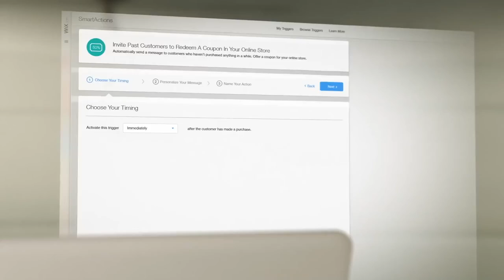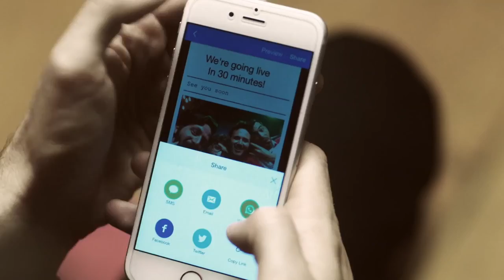Wix Presents Manage Your Business with Wix